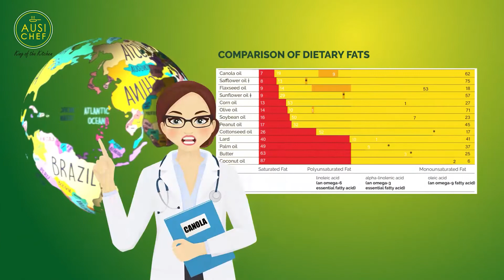premium canola Cooking oil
Marketing by

Swan Marketing
No.644 Hospital Road,
Jaffna
Sri Lanka

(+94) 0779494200